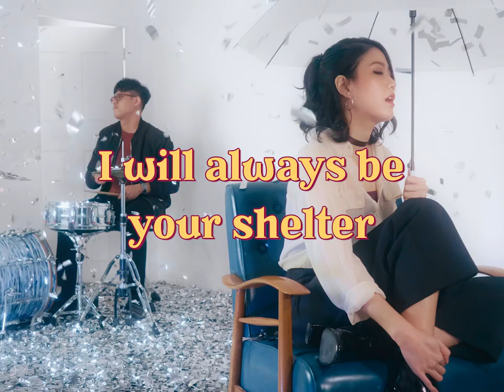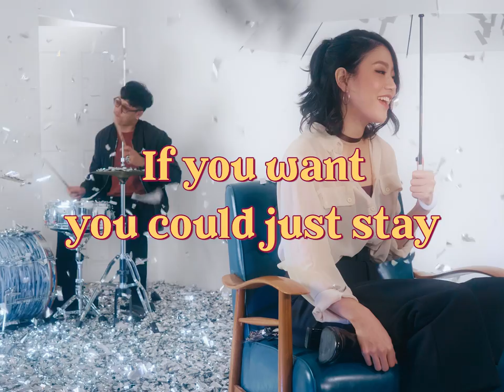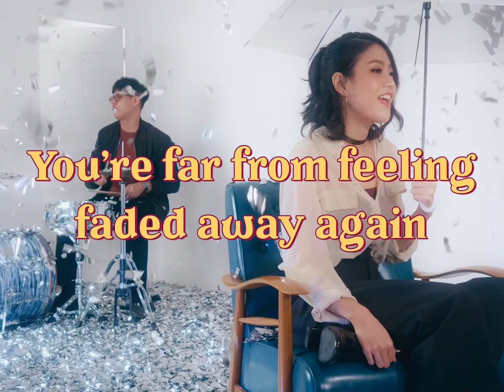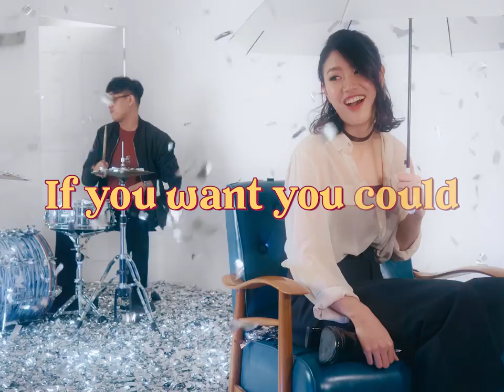WNRDA - Shelter (Official Video)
For work please contact Sila: 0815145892

Melody & Lyrics by: Wanrada Vichaithanaruks
Arranged by: Phusana Treeburut
Produced by: Phusana Treeburut, Nuttaphon Lerswanuswong
Keyboard by: ManyxBoy
Mixed and Mastered by: Nuttaphon Lerswanuswong

Director: Tae Anupron
Director of photography: Tae Anupron
Assistant Director: Arm Panuwat
Editor: Palm Narkbaandit
Bestboy: Sarayuth​ Sangpaijit, Peenithi​ Channarong​

Special thanks to Hanee
Color grading by Littlebee lab
Production by KM8 Studio